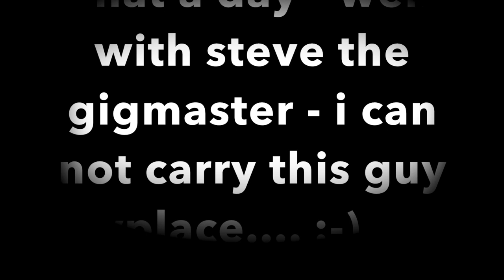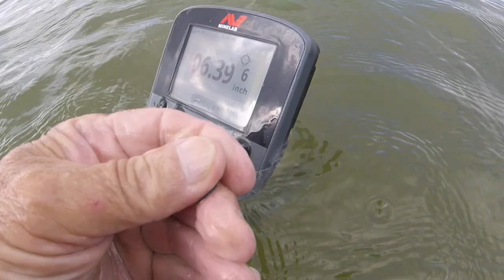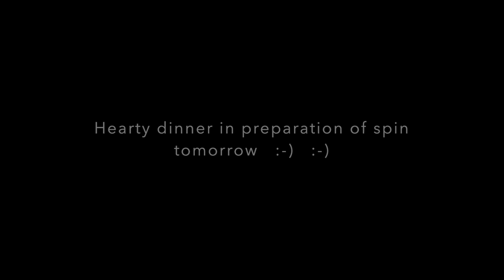5 Gold rings in their scoops - old silver coin Klondike = The Bay today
we will see you again tomorrow - stand by

a great gold day today - make sure you check out the Gigmaster video SOON  !!!

Stavrscoop
go pro hero session camera